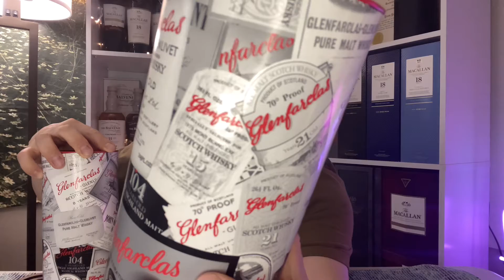술 리뷰 #72] 글렌파클라스 185 주년 기념 한정판 위스키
글렌파클라스에서 185주년 기념으로 출시한 한정판 위스키를 소개해드려요
예전에 175주년을 기념으로 출시한 위스키가 무척 인기였는데,
과연 185주년 기념 위스키는 어떨지 궁금하네요
말로는 60년동안의 6가지 종류의 고숙성 위스키와 어린 위스키를 섞어 만들었다고 하는데..
맛은 어떨까요?  그리고 과연 투자 가치가 있는 위스키일까요?